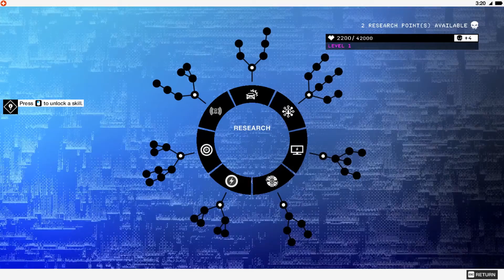Watch Dogs 2 | Wipe Your Profile | Part 4